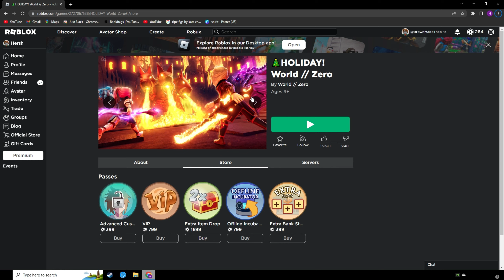Noob TO Pro!- WORLD ZERO - Episode #2 (Roblox World Zero)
Hello and welcome to my seventh video on Roblox! In this video, we'll be taking on the exciting game " World // Zero."

In this epic adventure, you'll get to choose a starter class and battle your way through 9 different worlds, each with its own unique dungeons and challenges. With over 20 dungeons to conquer and fearsome bosses to defeat, "World // Zero" is a must-play for any fan of action and adventure.

But that's not all – this game also has elements of anime, making it a perfect blend of exciting gameplay and charming art style. You can collect pets, unlock new classes, and find rare loot as you progress through the game. Plus, watch as we go from noobs to pros in a short amount of time, thanks to the challenging and immersive gameplay of " World // Zero."